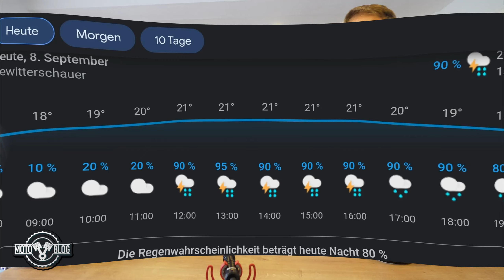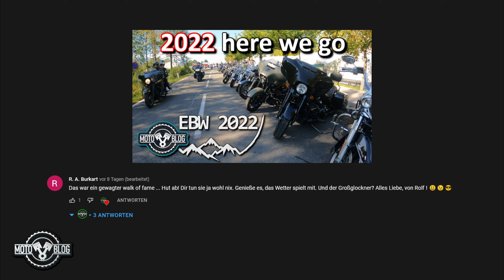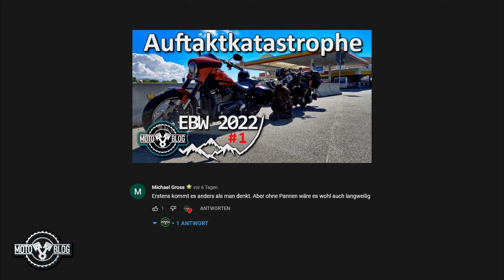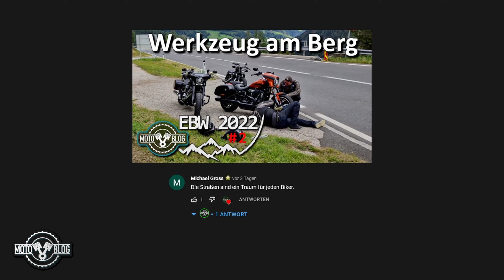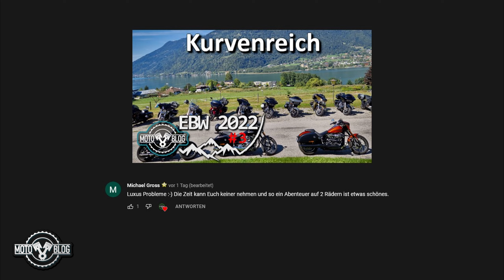Die geilste Party des Jahres // European Bike Week | Faak Am See 2022 | TEIL 4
=== Teil 4 unseres Ausflugs ===Die European Bike Week in Faak am See ist Europas größte Motorradveranstaltung dieser Art. Seit 1998 versammeln sich rund um den beschaulichen See in Kärnten tausende Motorradbegeisterte aus den verschiedensten Ländern. In diesem Jahr besuche ich diese Veranstaltung mit Thorsten und Bene. Dazu reisen wir auf Achse etwa 980 Kilometer an und erleben vom ersten Moment an, dass nicht alles unbedingt so läuft, wie man es plant und/oder sich wünscht. Technische Defekte, unerwartete Kratzer und Unwetter zerren auf einer einmaligen Motorradreise an unseren Nerven. Dies ist eine kleine Videoreihe, die dir einen Einblick in etwas gibt, was wir "3 Männer, 1 Ziel, 0 Plan" nannten.

=== Künftige Termine
05. bis 10. September 2023
10. bis 15. September 2024
bikeweek.at  (Stand 09/22)

=== Zeitstempel
00:00 Guten Morgen, rein in den Regen
02:33 Gute Manieren und Partylaune
05:23 Talk: Zurück in Wolfsburg
10:18 Talk: Regen und andere Vorhersagen
11:58 Talk: Camping und reduzierter Komfort
15:28 Talk:  Nachts sind alle Wege lang
16:49 Talk: Wir in internationaler Nachbarschaft
17:30 Talk: POLIZEI und Organisation
20:00 Talk: EBW in Deutschland möglich?
22:39 Talk: Was würdest du tun wenn du wüsstest
25:13 Talk: Das persönliche Highlight
28:44 Talk: Eintritt für Livemusik
30:50 Talk: Spaß kostet
32:10 Talk: Kein Angebot FSK18
32:40 Talk: Eure Kommentare
38:04 Talk: Termine 2023 & 2024
38:47 Talk: Ein dahergezogenes Resümee
40:00 Talk: Kleine Gruppe oder große Horde
42:05 DANKE
43:50 = = Outtakes = =

▬▬▬▬▬▬▬  Empfohlenen
Zum einen macht es mir eine Freude, zum anderen zeigst du YouTube, dass wir einen guten Job gemacht haben und dann kann  dieses Video auch anderen (die es möglicherweise interessieren könnte) eher vorgeschlagen werden. Fragen, Anregungen und deine Meinungen gern in die Kommentare oder auch direkt an mich.

(▶) 🔔 Ein Abo dieses Kanals hilft dir mich in den Weiten des YouTube-Universums wiederzufinden. Aktivierst du dazu die Glocke, bekommst du eine Benachrichtigung, wenn sich hier wieder etwas getan hat.

⭐ Eine optionale Kanalmitgliedschaft gibt dir zum kleinstmöglichen Beitrag die Möglichkeit ein Teil dieses Kanals, und damit meinem Herzensprojekt, zu werden. Die Vorteile sind in der Option beschrieben ud werden nach Möglichkeit stetig erweitert.

Kontaktiere mich über den Reiter in der Auswahlzeile

▬▬▬▬▬▬▬  Hinweis
Sollten mir irgendwelche Dinge zur Verfügung gestellt werden, wird dies unmissverständlich gekennzeichnet. Ich übernehme keine Garantie für die Richtigkeit von Angaben und bin bei Problemen oder Konsequenzen infolge der Nachahmung nicht haftbar. Umbauvideos sind als Hilfsmittel und/oder Richtline zu sehen. Sie haben keinen verbindlichen Charakter. Marken sind Eigentum der jeweiligen Besitzer. Es besteht keine Gewährleistung bezüglich dem Inhalt verlinkter Seiten.